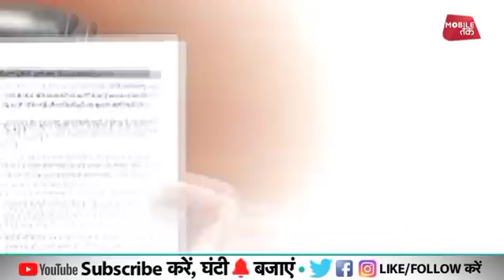लोकतंत्र की हत्या किसने की, बीजेपी या कांग्रेस ? | Bharat Tak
लोकतंत्र की हत्या किसने की, बीजेपी या कांग्रेस ?